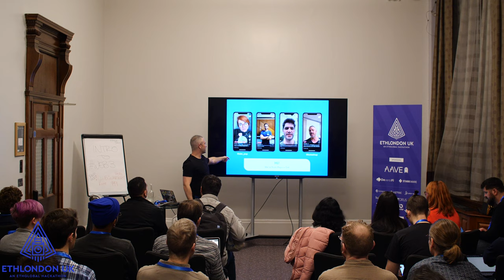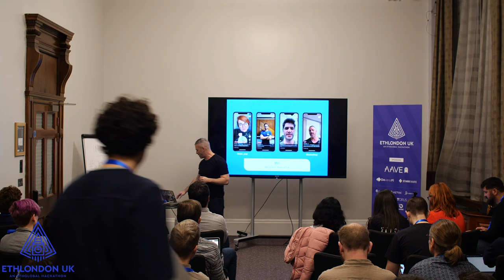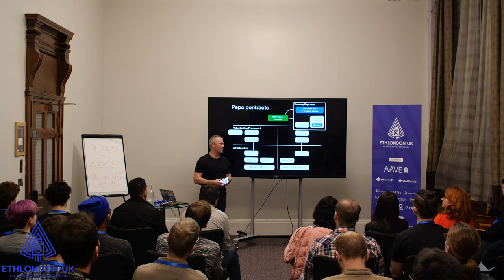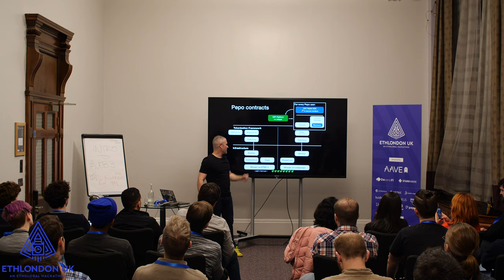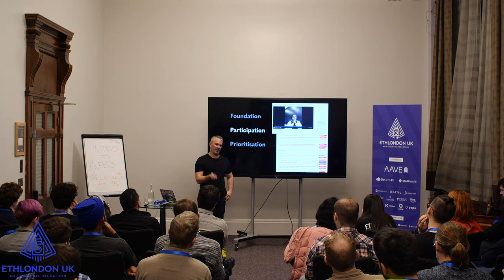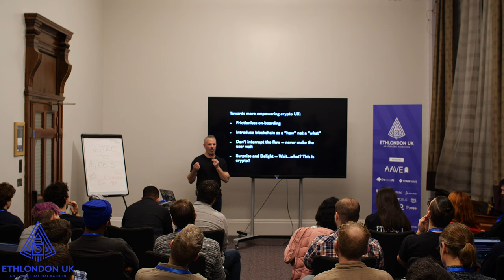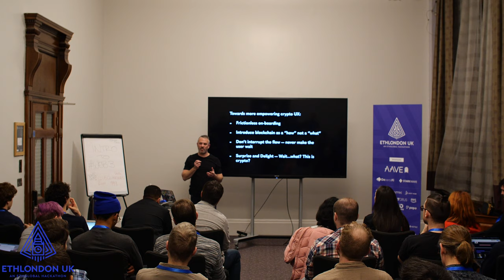ETHLondonUK: Designing Ethereum UX for Humans, with Jason Goldberg & Simona Pop